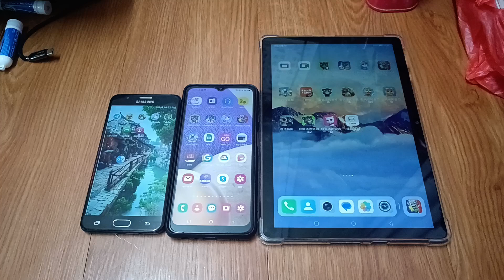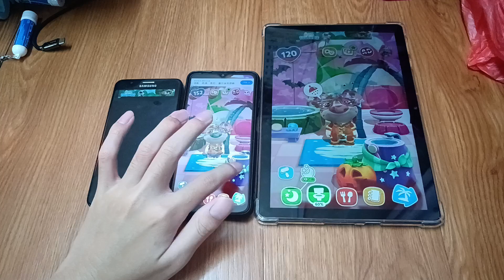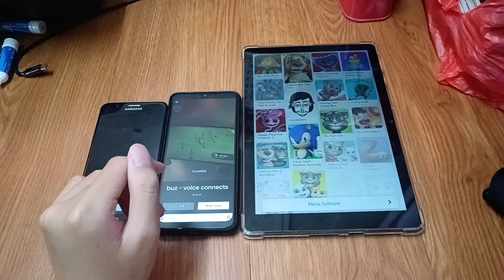My Talking Hank Islands Echo 27975